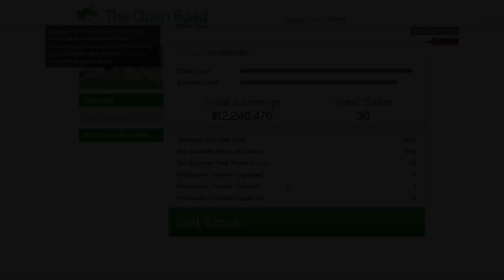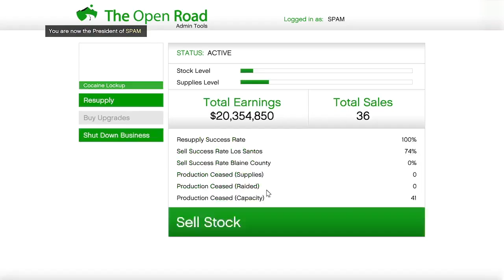Gta 5 online🎮on xbox series S Gameplay